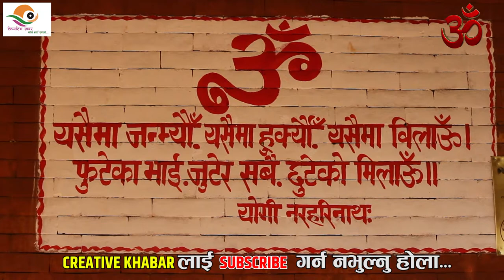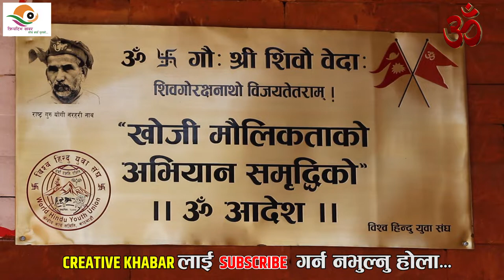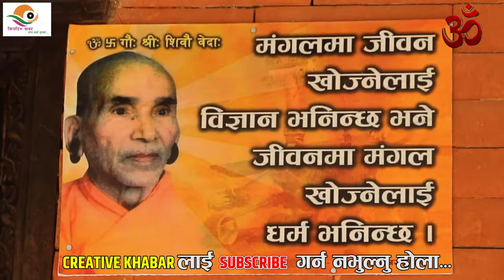संस्कार,सभ्यता र संस्कृति बचाउन सकेमात्र देश बच्नेछ"चौतारी संबाद-८"Rajananda Mandabya & Raju Bashyal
Guest-Rajananda Mandabya प्रबक्ता- बिस्व हिन्दु युवा संघ
Host-Raju Basyal